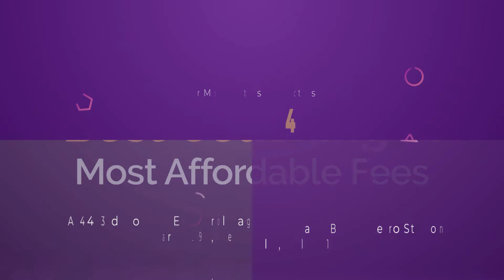How to Score 300+Marks in Zoology Optional? | UPSC Optional Paper | Pradip Sarkar | SAPIENS IAS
🌟 Unlock Your Potential in Zoology with These Expert Tips! 🦠🔬

🔍 Are you aiming to score 300+ marks in Zoology Optional for UPSC? 📝 Look no further! Join us as PradipSarkar from SAPIENSIAS shares his valuable insights and strategies to help you excel in your UPSC Optional Paper!

🧠 In this engaging video, Pradip Sarkar dives into the intricacies of Zoology Optional, offering practical advice, study techniques, and proven methods to boost your score and stand out in your UPSC exams.

🦒 Whether you're a beginner looking to build a strong foundation or a seasoned candidate aiming for top marks, this video is your key to success! 🚀 Don't miss out on this opportunity to enhance your knowledge and approach the Zoology Optional paper with confidence.

𝗞𝗻𝗼𝘄 𝗺𝗼𝗿𝗲 𝗮𝗯𝗼𝘂𝘁 𝗣𝗿𝗮𝗱𝗶𝗽 𝗦𝗮𝗿𝗸𝗮𝗿 - 𝗧𝗵𝗲 𝗕𝗲𝘀𝘁 𝗨𝗣𝗦𝗖 𝗠𝗲𝗻𝘁𝗼𝗿 (𝗔𝗻𝘁𝗵𝗿𝗼𝗽𝗼𝗹𝗼𝗴𝘆 & 𝗭𝗼𝗼𝗹𝗼𝗴𝘆 𝗢𝗽𝘁𝗶𝗼𝗻𝗮𝗹) 𝗶𝗻 𝗜𝗻𝗱𝗶𝗮: -

Pradip Sarkar is an alumnus of the prestigious Presidency College, Kolkata. He profoundly understands the dynamics of the Civil Services preparation, as he himself was an aspirant till the year 2007 He scored 352 in Zoology and 349 in Anthropology optional which were perhaps the highest scores in India at that time. He appeared in the interview for Civil Services four times. Today, he is dedicated to facilitating the aspirants to fulfil their long-cherished dream of becoming part of the Steel-frame of India.

𝗔𝗯𝗼𝘂𝘁 𝗦𝗮𝗽𝗶𝗲𝗻𝘀 𝗜𝗔𝗦 - 𝗕𝗲𝘀𝘁 𝗨𝗣𝗦𝗖 𝗖𝗼𝗮𝗰𝗵𝗶𝗻𝗴 𝗜𝗻𝘀𝘁𝗶𝘁𝘂𝘁𝗲 𝗶𝗻 𝗗𝗲𝗹𝗵𝗶 𝗜𝗻𝗱𝗶𝗮

Sapiens IAS, the premier UPSC coaching institute in Delhi, sets the benchmark for excellence in Civil Service Examination preparation. Led by the esteemed Pradip Sarkar, the institute offers top-notch courses in Anthropology Optional and Zoology Optional. With a commitment to quality education, Sapiens IAS provides comprehensive study materials, expert guidance, and personalized attention to ensure students excel in their UPSC journey. Join Sapiens IAS today and embark on a path to success in the Civil Services Examination.

► 𝗖𝗢𝗡𝗧𝗔𝗖𝗧 𝗦𝗔𝗣𝗜𝗘𝗡𝗦 𝗜𝗔𝗦 ►
👉 Address: 17a/44 W.E.A., Near Karol Bagh Metro Station, New Delhi